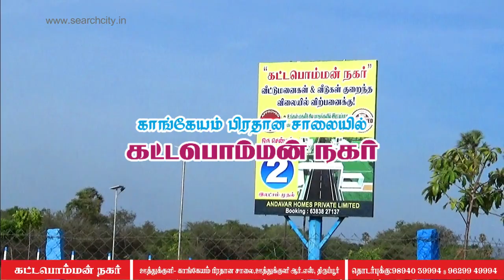ஊத்துக்குளி-ல் அனைத்து வசதிகளுடன் அழகிய வீட்டு மனைகளை சொந்தமாக்க ஓர் அறியவாய்ப்பு Kattabomman Nagar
இயற்கை எழில் சூழ்ந்த நமது திருப்பூர் மாநகர் ஊத்துக்குளி-யில் அனைத்து வசதிகளுடன் அமையப்பெற்ற அழகிய வீட்டு மனைகளை சொந்தமாக்க ஓர் அறியவாய்ப்பு!

ஊத்துக்குளியில் இருந்து ஐந்து நிமிட பயண நேரத்தில் காங்கேயம் செல்லும் பிரதான சாலையில் அமையப்பெற்ற "கட்டபொம்மன் நகர்" உங்களை அன்போடு அழைக்கிறது!

எங்கள் வீட்டுமனைகளின் சிறப்பம்சங்கள்!
:- DTCP மற்றும் RERA அப்ரூவல் பெற்ற வீட்டுமனைகள்
:- கேட்டட் கம்யூனிட்டி
:- பற்பல குடியிருப்புகளுக்கு அருகாமையில் அமையப்பெற்றது
:- உங்கள் முதலீடுகளை பன்மடங்கு பெருக்க வைக்கும்
:- முன்னணி பள்ளி மற்றும் கல்லூரிகளுக்கு அருகாமையில்
:- ஒவ்வொரு வீட்டுமனைகளுக்கும் தனித்தனி குடிநீர் இணைப்பு வசதி

மேலும் அகலமான தார்ச்சாலை வசதி,குடிநீர் வசதி,வடிகால் வசதி,சோலார் தெருவிளக்கு வசதி,30000லிட்டர் கொள்ளளவு கொண்ட மேல்நிலை தொட்டி வசதி,போக்குவரத்து வசதி,வங்கிக்கடன் வசதி போன்ற அனைத்து வசதிகளுடன் அமையப்பெற்ற எங்களது அமையப்பெற்ற அழகிய வீட்டுமனைகளை குறைந்த விலையில் சொந்தமாக்க இப்பொழுதே எங்களை அழையுங்கள்.

தொடர்பு கொள்ள வேண்டிய தொலைபேசி எண்,காணொளி மற்றும் லொகேஷன் போன்றவைகளை மற்றும் Search City செயலியில் எளிதாக பெறுங்கள் அல்லது கீழே உள்ள லிங்க்கை தொடவும்.

An amazing opportunity to own beautiful houses with all the amenities in Uthukuli, our Tirupur city surrounded by nature!

Kattabomman Nagar" on the Main Road to Kangayam five minutes drive from Uthukuli, welcomes you!

Highlights of our homes!
:- DTCP and RERA approved houses
:- gated community
:- It is situated near to many residential areas
:- Multiplies your investments
:- Near to leading schools and colleges
:- Separate drinking water connection facility for each house

Call us now to own our beautiful houses with all the facilities like wide tarred road facility, drinking water facility, drainage facility, solar street light facility, 30000 liter capacity overhead tank facility, transportation facility, bank loan facility etc.